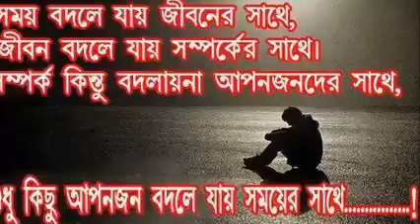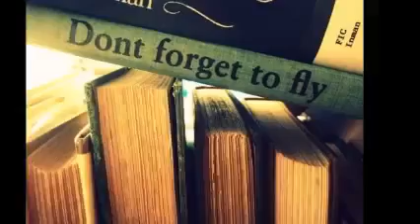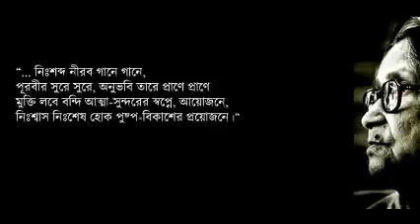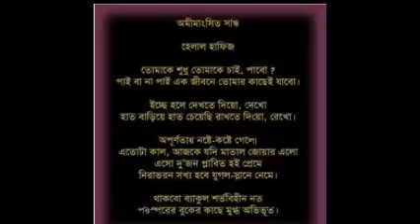Tumi Amai Valobasho - Yakub Ali